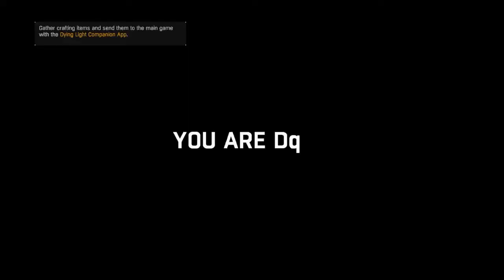Dying Light Custom maps pt 2